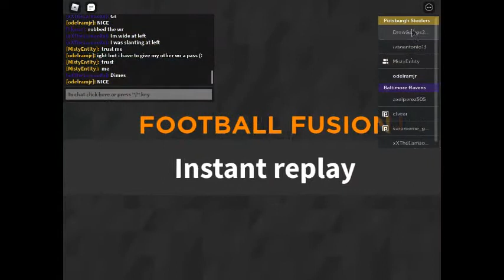The qb legend part1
Um subsribe and yea subsribe